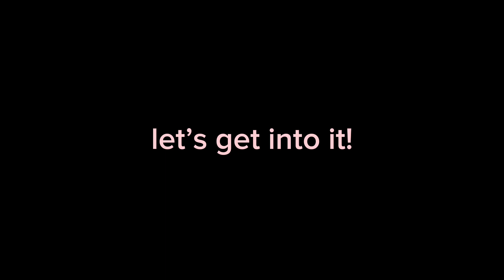Lego Grumps Edit :) || (10MPH Edit)